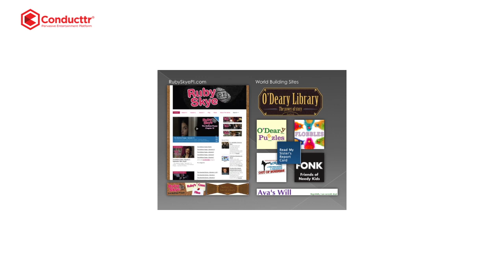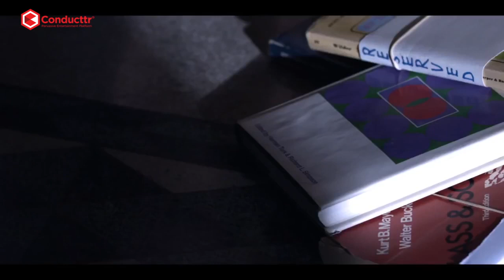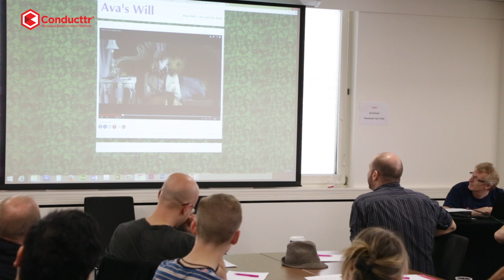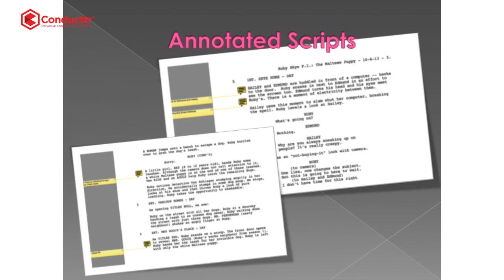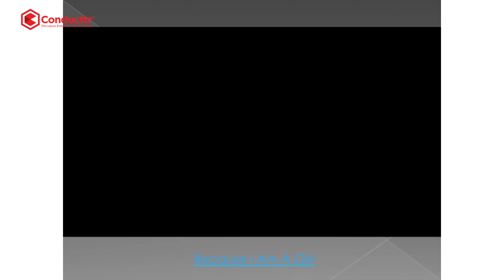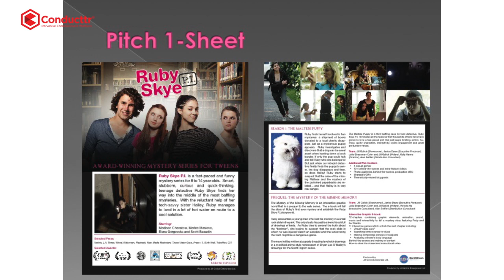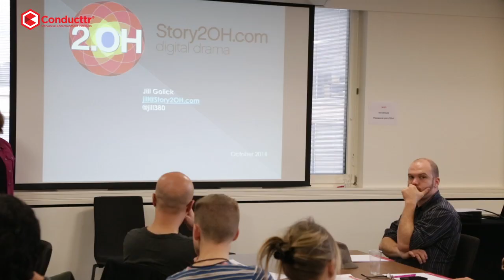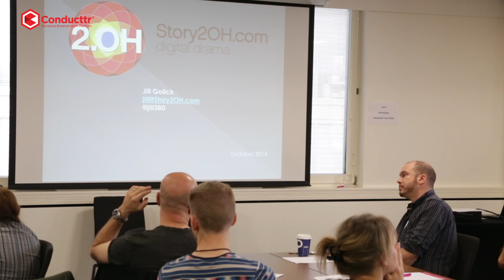Adding Interactivity to your Web Series : From Development to Execution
Screenwriter and transmedia creator Jill Golick talks about how to build interactive into a story.

Using her award-winning TV show Ruby Skye P.I as a case study, she discusses how to adapt traditional scripts and bibles to the creator's interactive needs; and how to get the film and video crew to collect the required assets when they are used to doing things the "old" way.